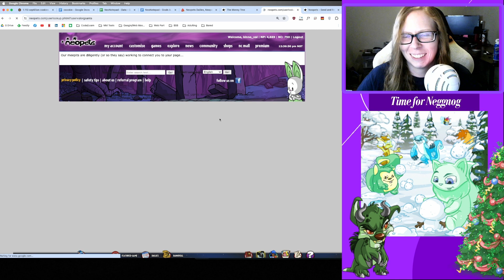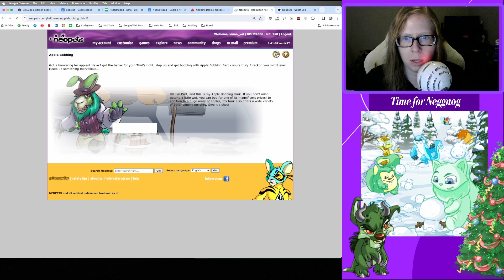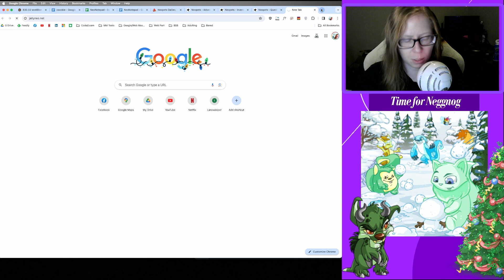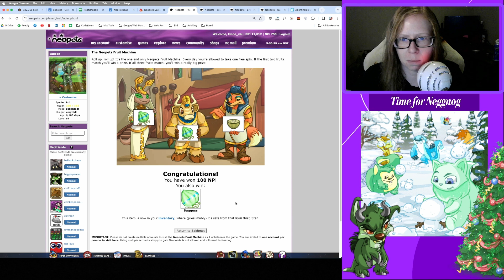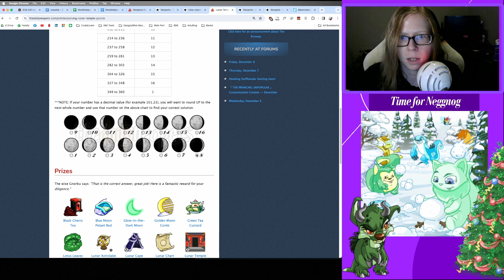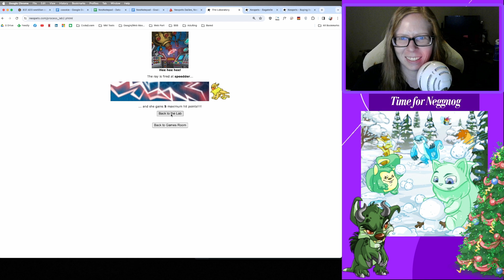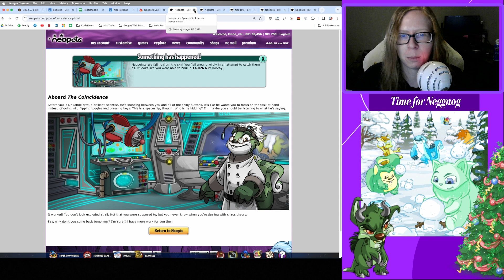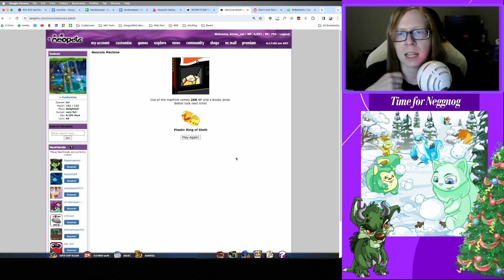Day Eight of Advent Calendar & Surprise Visit from SlorgSanta | Neopets in 2023 VOD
Watch me meander around Neopia, unfiltered. Topics in this video include: SlorgSanta, Advent Calendar Season, Dailies with TheDailyNeopets list, Mystery Island Training, Food Club, Stock Market, Illusen’s Quest, The Coincidence, Battledome, Jetsam Ace, Neocola Tokens, Talking PetPetPets